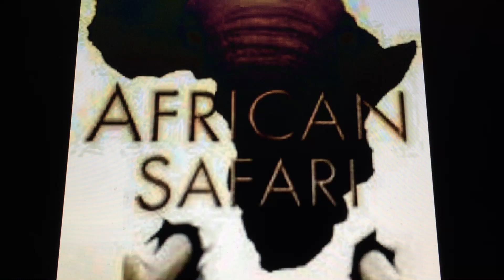African Safari Podcast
Introduction to simple movie making and technology tool use.